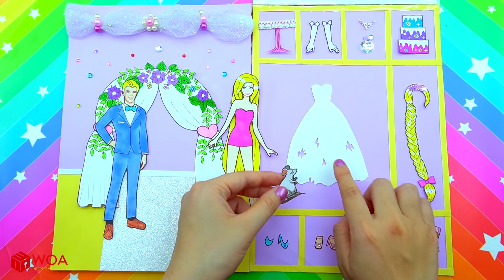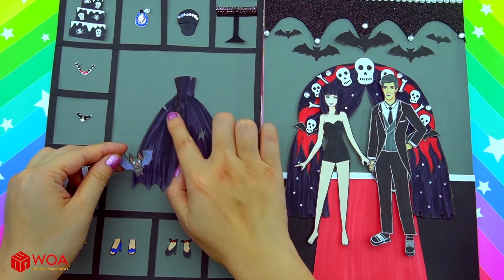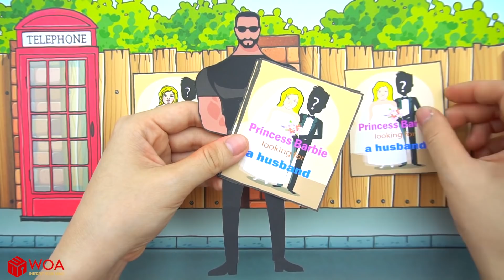Paper Dolls Dress Up - Wedding Rapunzel and Vampire Costumes Paper Crafts - Barbie Story & Crafts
00:00 Wedding Rapunzel and Vampire Costumes Paper Crafts
04:21 Fat Princess Costume Dresses Handmade Quiet Book
08:24 Angels and Demons Prom Dresses Handmade Quiet Book

Our channel:
- WOA Doll Crafts
- Dolls Beauty